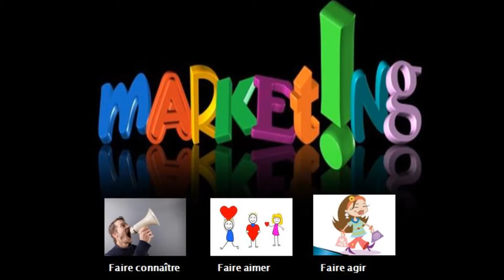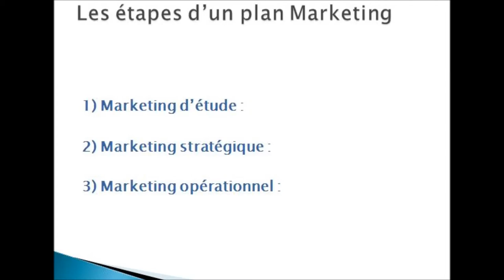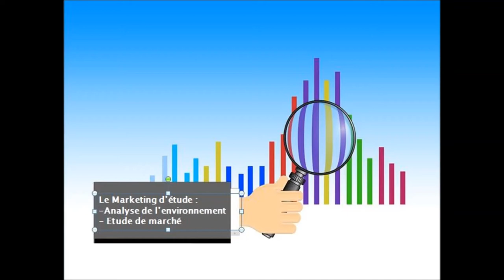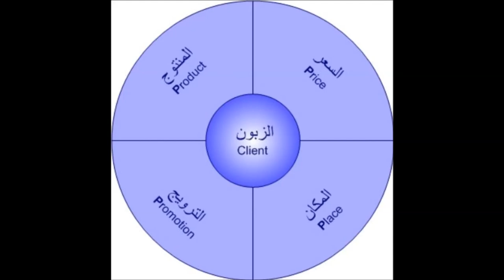Comprendre le Plan Marketing et ses étapes une fois pour toute Darija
Dans ce nouveau cours en ligne gratuit en Darija, nous comprendrons ce qu'est le plan marketing et ses principales étapes : marketing d'étude ( analyse de l'environnement , étude de marché ) marketing stratégique (segmentation , ciblage , positionnement ) et marketing opérationnel (marketing mix 4P , approche commerciale ). Le Plan Marketing, ses étapes et son utilité n'auront plus de secret pour vous. Cours totalement gratuit en Darija.
في هاد الدرس، غادي نفهمو شنو هي خطة التسويق و شنو المراحل ديالها بطريقة مبسطة غادي تعقلو عليها!